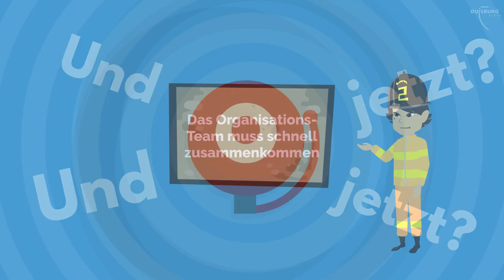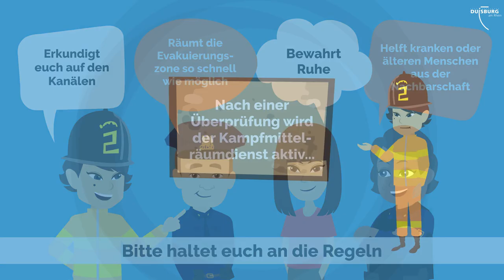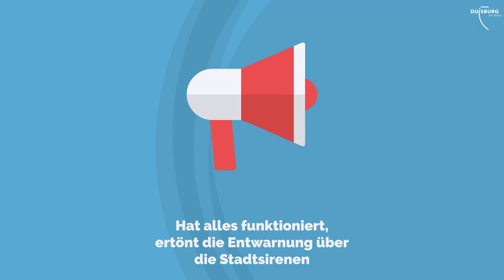Kampfmittelräumung in Duisburg - der grobe Ablauf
Immer wieder werden Fliegerbomben aus dem 2. Weltkrieg in Duisburg gefunden.
Im Video wird grob dargestellt, was vor, während und nach einer Kampfmittelräumung geschieht und warum es wichtig ist, dass sich alle an die Regeln halten.

(created with vyond.com and vyond free music)